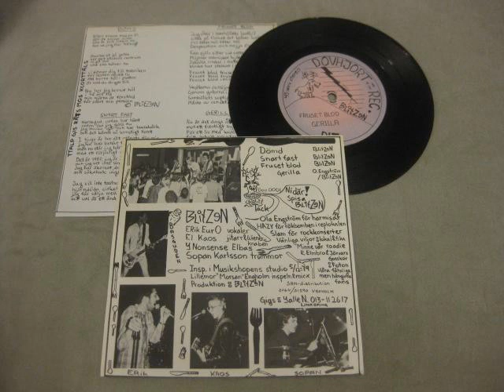Blitzen - Fruset blod